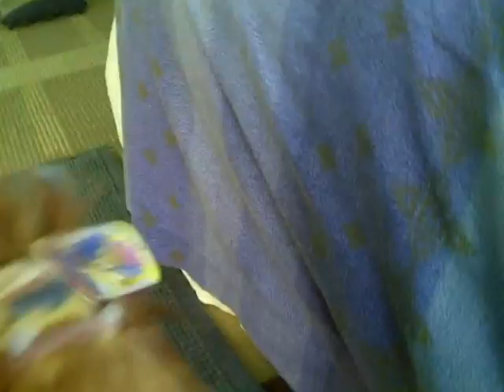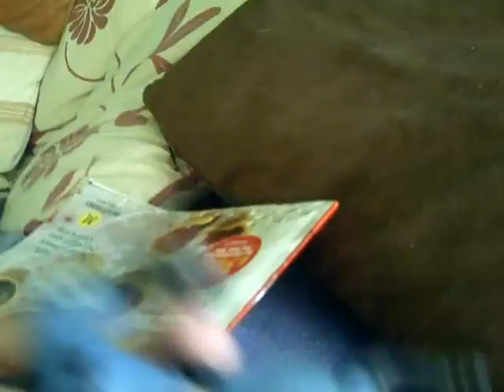pg tips monkey and the beast and bat man